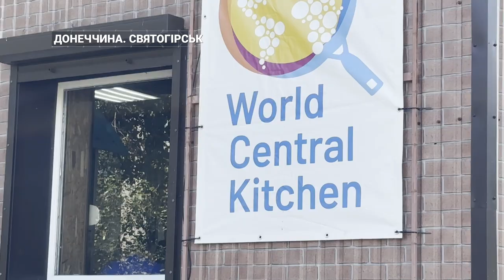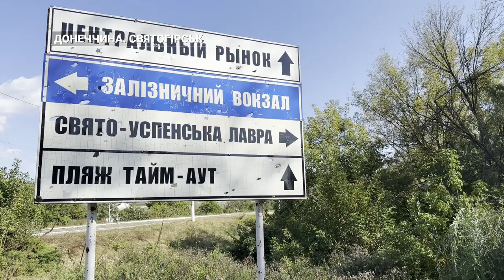Жителі Святогірська, що на Донеччині оговтуються після окупації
Життя серед руїн, без води, світла та комунікацій. У торік звільненому від російських окупантів Святогірську Донецької області відновлюється звичне життя. В місті відсутні централізована подача води та електропостачання, проте з'явився мобільний зв'язок та інтернет. Як живе місто після російського свавілля, дивіться у спеціальному матеріалі Олексія Меркулова.